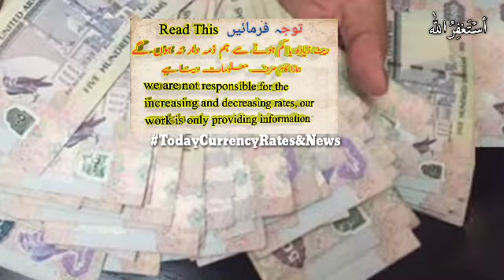Dubai Dirham live rate, AED to PKR, AED to NPR, AED to BDT, AED to NPR, 27 January 2021 Rates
Dubai Dirham rate, AED to PKR, AED to NPR, AED to BDT, AED to NPR, 27 January 2021 Rates